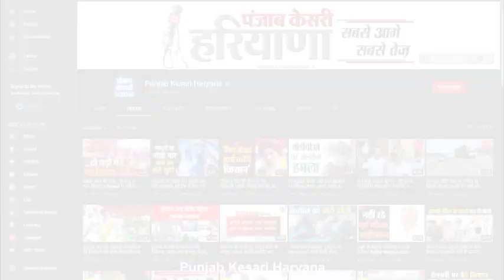सोनीपत में सरकार के खिलाफ युवाओं का हल्ला बोल, नारेबाजी कर जताया अपना रोष...रखी ये मांगें